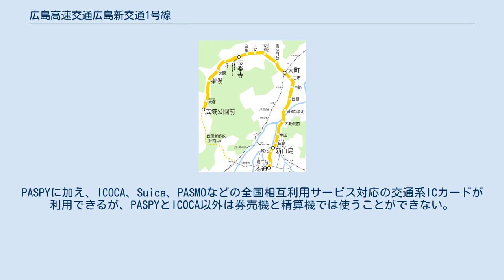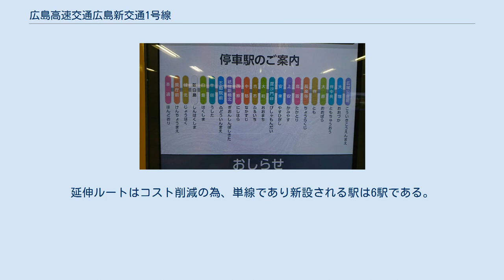広島高速交通広島新交通1号線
広島新交通1号線（ひろしましんこうつういちごうせん）は、広島県広島市中区の本通駅から同市安佐南区の広域公園前駅に至る広島高速交通の自動案内軌条式旅客輸送システム (AGT) 路線である。
日本語の「明日」に英語の「トラム」（路面電車）という意味から付けられたアストラムラインの通称がある。
 広島市中心部と広島市北西部（主に安佐南区）の住宅地とを結ぶ足として建設が進められた。
広島市中心部から長楽寺駅までの区間が先に建設に着手されたが、安佐南区と佐伯区に跨がるニュータウン「広島西部丘陵都市」の一角に整備された広島広域公園を主会場とする広島アジア大会（1994年10月）の開催決定を受け、その会場アクセス鉄道として長楽寺駅 - 広域公園前駅間も着工され、1994年8月20日に本通駅 - 広域公園前駅間 18.4 km の全区間が同時開業した。
現在は市中心部と住宅地とを結ぶ足としての機能のほか、広島広域公園内に建設された広島広域公園陸上競技場（エディオンスタジアム広島）へのアクセス路線としての機能をも有する。
 全線が既存の道路、本通駅 - 中筋駅間は国道54号、中筋駅 - 大原駅間は広島県道38号広島豊平線、大原駅 - 伴中央駅間は広島県道265号伴広島線、伴中央駅 - 広域公園前駅間は広島県道71号広島湯来線の上空（または地下）を走る。
現在営業中のAGT（新交通システム）の中では総延長日本一であり、また一部区間のみながら地下を走行するものは桃花台新交通桃花台線に次いで2例目である。
本通駅から新白島駅の先までの 1.9 km（全線の10.3%）が地下区間である。
このうち、本通駅 - 県庁前駅間の 0.3 km（全線の1.6%）が鉄道事業法に基づく鉄道区間であり、この区間のみ「地下鉄」とみなされ、地下高速鉄道整備事業費補助制度を受けていた。
なお、案内軌条式鉄道による地下鉄は日本で札幌市営地下鉄とここだけで、側方案内軌条式を採用している地下鉄としては日本で唯一である。
残る県庁前駅 - 広域公園前駅間の 18.1 km（全線の98.4%）は、地下線も高架線も含めて軌道法に基づく軌道区間である。
 広島県内のみならず、中国地方で初めて自動改札機が導入された路線でもある。
PASPYに加え、ICOCA、Suica、PASMOなどの全国相互利用サービス対応の交通系ICカードが利用できるが、PASPYとICOCA以外は券売機と精算機では使うことができない。
 本通 - 広域公園前間の列車を中心に、本通 - 長楽寺間の区間運転列車、平日朝には大町駅折り返し列車が運行されている。
 2015年現在、日中は全区間10分間隔で、土曜・休日は長楽寺折り返しの設定があり、同駅以遠 - 広域公園前の末端区間で20分間隔となる時間帯がある。
 平日朝ラッシュ時は広域公園前→本通は6 - 8分間隔であるが、長楽寺からの出庫・折り返し便や大町での折り返し便の設定により、長楽寺以南は朝ラッシュピーク時のみ2.5分間隔で運転される。
また、平日夕ラッシュ時は6 - 8分間隔で、下りはすべて広域公園前行、上りは一部に長楽寺からの出庫便が入る。
 なお、運転士は上下列車とも長楽寺で交代が行われる。
そのため、同駅では他の駅よりも停車時間が長く取られている。
 また、広島広域公園陸上競技場でのサンフレッチェ広島の試合及びFIFA（国際サッカー連盟）主催サッカー国際試合開催時には、試合開始と試合終了に合わせて臨時列車が運行される。
 白島駅が最寄りの上野学園ホールで「オペラ座の怪人」が上演されるなどのイベント時も臨時列車が運行されることがある。
 1999年（平成11年）3月20日から2004年（平成16年）3月19日まで、AGTとしては日本では希少な急行列車が運転されていた。
停車駅は本通・県庁前・大町・上安・長楽寺・大塚・広域公園前であり、全線の所要時間は従来より10分短い25分であった。
 2000年（平成12年）3月20日からは、一部列車が大町で緩急接続をするなど、利便性向上策も取られた。
緩急接続は急行に先行して大町行普通列車を設定し、大町では一旦折り返し線へ車両を引き上げて急行を待避し、改めてホームへ据え付け大町始発普通列車として急行に続行して運転する形で行われた。
だが、急行列車の運転はシステム規格上の最高速度が65km...